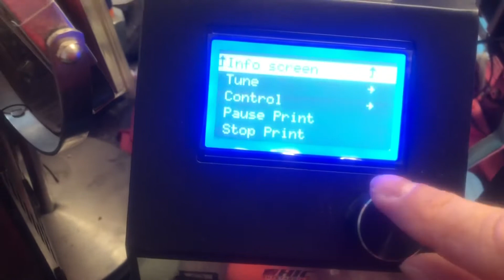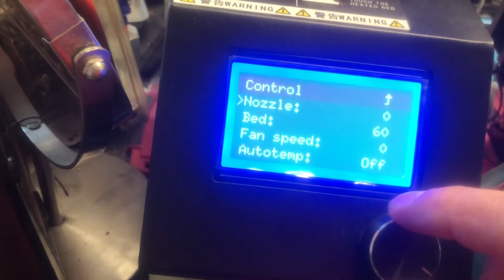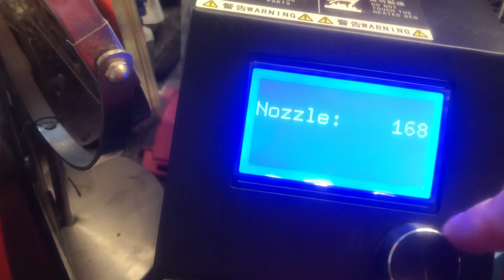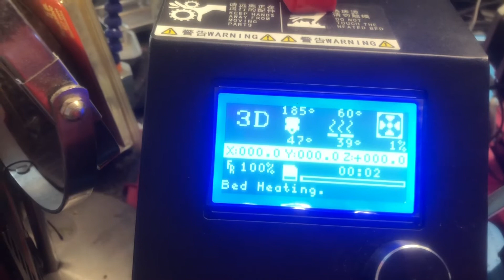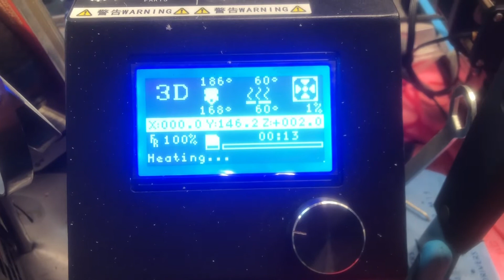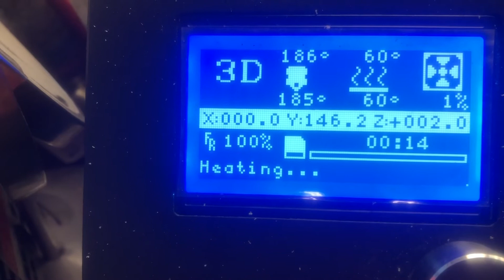Creality CR-10 hot end not heating quick fix.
In this video I show you a quick fix to get your hot end to heat again , and get your printer up and running again fast.